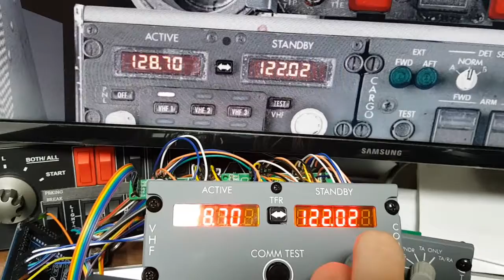VHF HOME COCKPIT DEMO